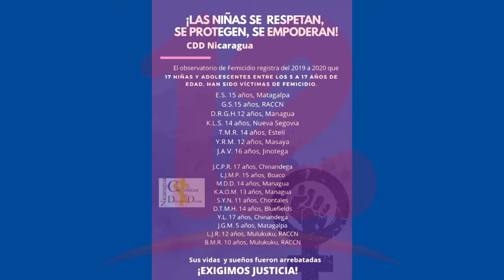Al menos 10 menores de edad han sido asesinadas en 2020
Mujeres Católicas por el Derecho a Decidir contabiliza que del 2019 a lo que va del 2020, 17 niñas han sido víctimas de femicidio.